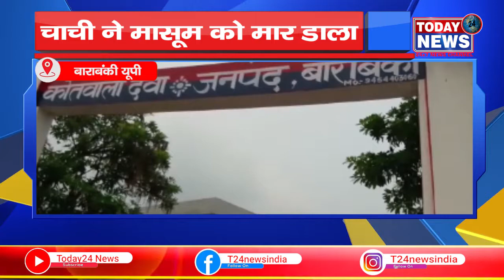चाची ने मासूम को मार डाला II TODAY24 NEWS CHANNEL 24x7 II